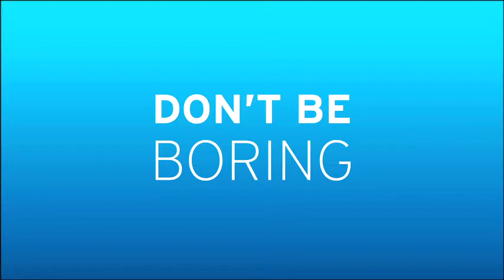THE EX 15 KHAKIS